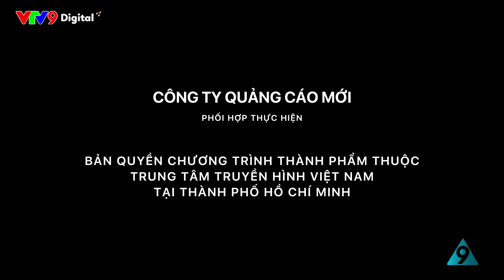TRỢ LÝ NGÔI SAO #94 | Hợp Đồng Ngôi Sao | Sitcom Hài TÁM CÔNG SỞ | VTV9 Siêu Hài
- Sitcom : Tám Công Sở
- Series : Trợ Lý Ngôi Sao - tập 94
- Chủ đề : Hợp Đồng Ngôi Sao
- Hài TÁM CÔNG SỞ | VTV9

Các diễn viên chính:
- Vũ Thanh
- Ngọc Lan
- Tô Thiên Kiều
- Hoàng Mèo
- Nam Cường
- Linh Tý
- Bích Trâm
- Bảo Kun
- Tiêu Minh Phụng
- Trang Tuyền
- Võ Ngọc Tân
- Quỳnh Hồ...